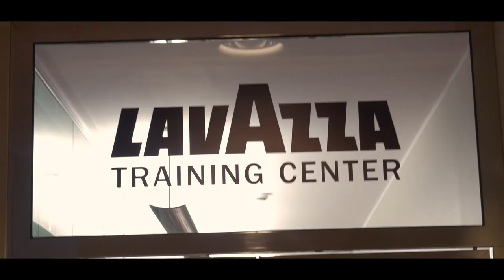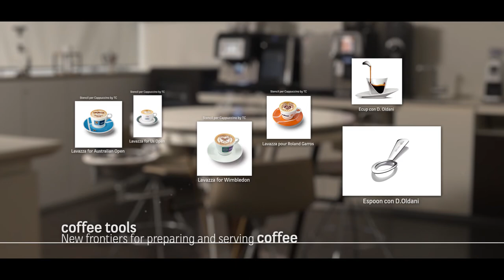Lavazza - Training Center (english version)